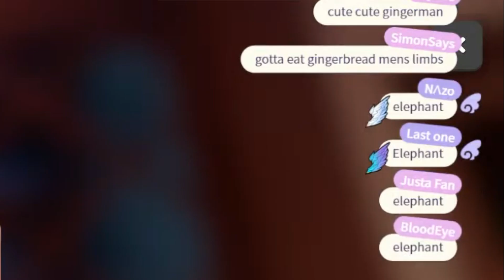'NIJIBLIND' is Real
I CAN'T EVEN SEE IT AS A BABY, ENNA LMAOOO
Stream Source :【ESCAPE SIMULATOR】2 bren cells 1 dumbo【NIJISANJI EN | Enna Alouette】 Timestamp : 2:11:40
Streamer Channel :   @EnnaAlouette
Thanks to   @mauricioaguilar7227     for The Time Stamp :)